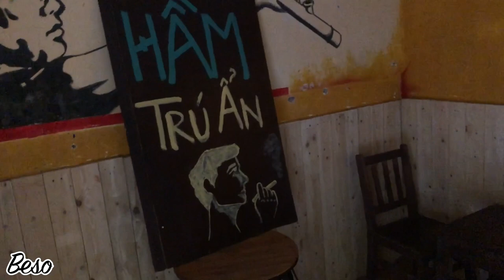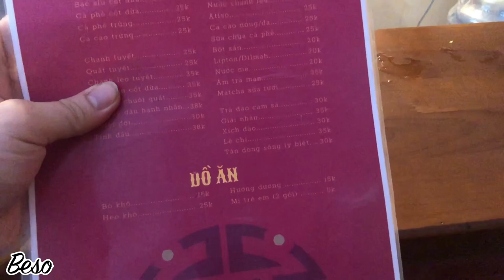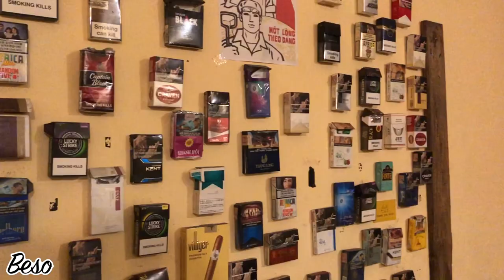Đi "TRÚ" cùng BESO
Đây là một quán với phong cách khác xa hoàn toàn với CỘNG cũng như Cư Xá một cách độc đáo mới lạ vô cùng hấp dẫn mà mọi người nên thử. Hãy cùng theo chân mình xem Hầm Trú Ẩn có gì đặc biệt nhé
Địa chỉ quán : 101 K17 khu tập thể Bách Khoa (phố Nguyễn Hiền, chếch Vinmart), Hai Bà Trưng, Hà Nội